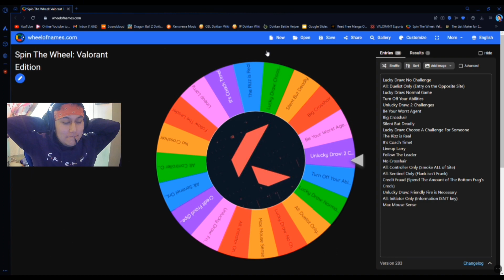NEVER PLAYING AS JETT EVER AGAIN! | Valorant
Just as it says in the title, I'm never playing Jett again...

Kevin - @flyingbobcat6
Chris - @bartmaster13